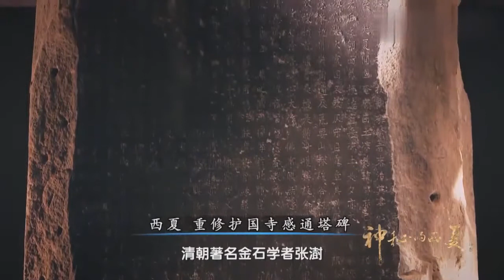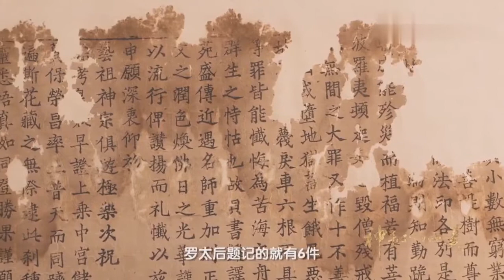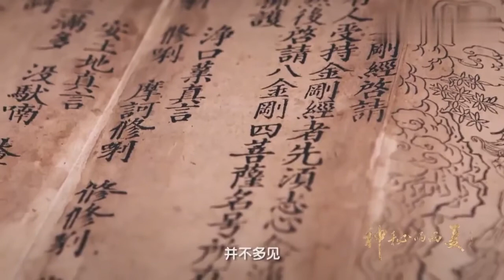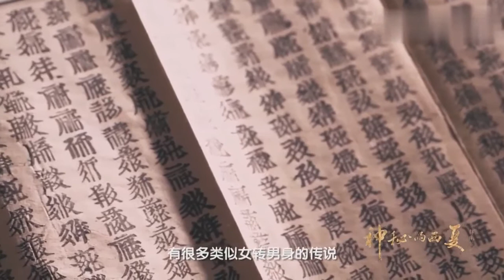西夏古国神秘消失，西夏佛教的发展是从何开始的？